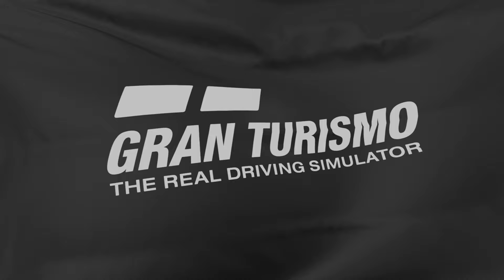GT7 - Trail Mountain Circuit - PS5 VR2